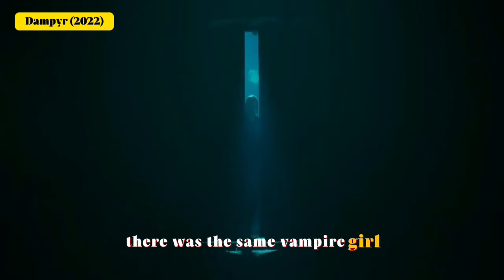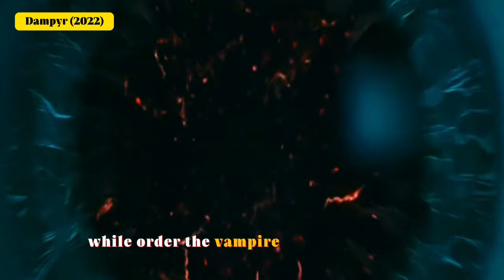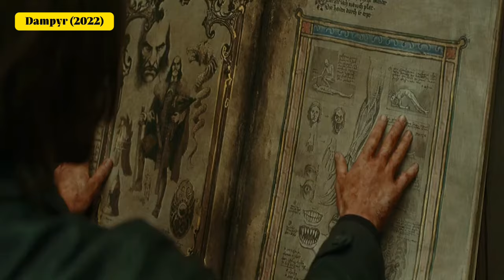Dampyr(2022) Film Explained | The Killer of Vampires | Movie Explanation | English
Immerse yourself in the heart-stopping world of "Dampyr," a supernatural vampire action film that brings together magic, mayhem, and an unstoppable hero, Dampyr. Witness the clash of titans as Dempire faces off against Gorka, the powerful vampire king, in a battle that transcends realms.

🌟 Plot Overview:
In a desolate landscape, a lord of the night, Dempire, must confront his own kind—the Dampier, vampires who hunt and kill humans. As a child is born in the midst of chaos, Dempire's journey unfolds, revealing a destiny intertwined with dark forces.

🔥 Key Highlights:
✨ Unleashing Powers: Dempire, possessing magical abilities like his father, becomes the target of Gorka and his legion of vampires. Witness the raw power and unique skills that make Dempire a formidable force.

🌌 Mind Control and Betrayal: Gorka's mind control extends beyond vampires, manipulating even Dempire's ally, Alexa. The plot thickens as alliances shift, leading to unexpected betrayals and alliances.

💥 Supernatural Showdown: Dive into a world where bullets soaked in Dempire's blood become the ultimate weapon against vampires. Experience the intensity as these mystical bullets become a turning point in the battle against the undead.

🔮 Twists and Turns: The narrative takes unexpected turns, keeping viewers on the edge of their seats. Revelations about Dempire's true identity and Gorka's sinister plans add layers of complexity to this gripping tale.

Dampyr Film Explained (2022) | The Killer of Vampiers | Movie Explanation | English